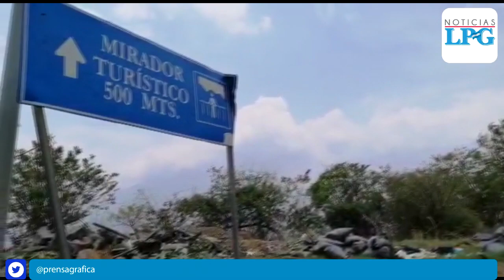Piden a alcaldía de San Cayetano Istepeque clausurar botaderos de basura sobre carretera Panamerican